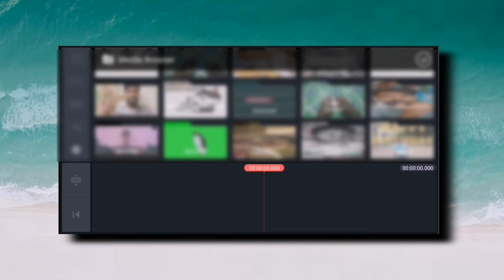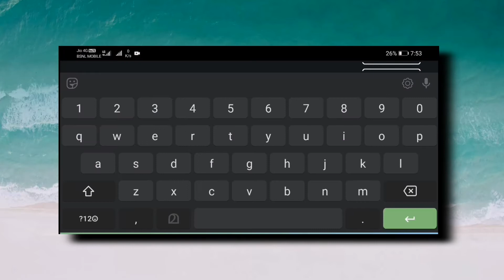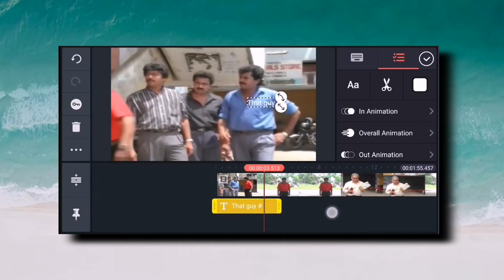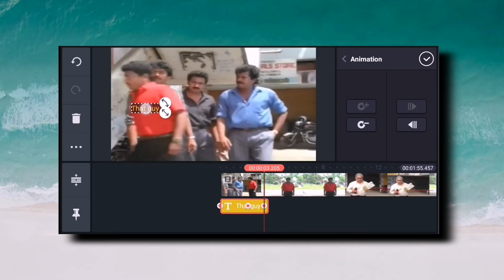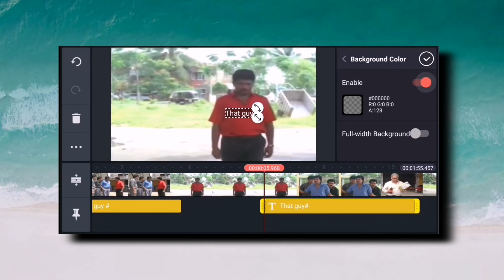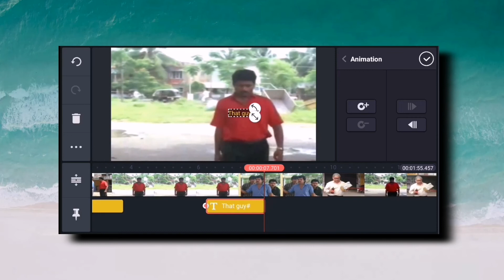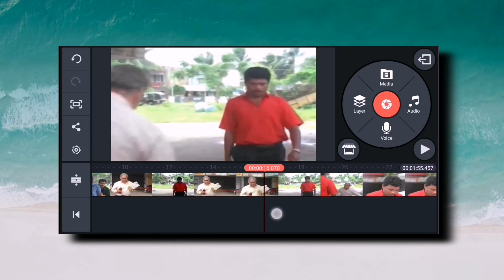Text Editing and Animation in Kinemaster | Malayalam Editing Tutorial Video